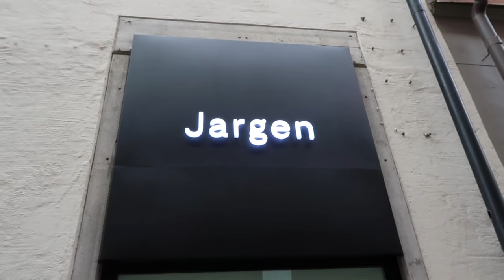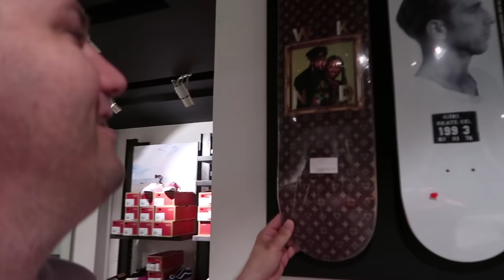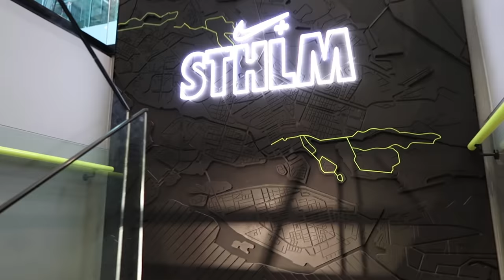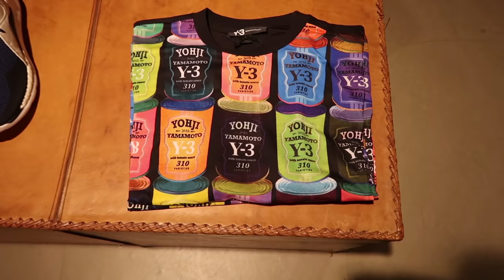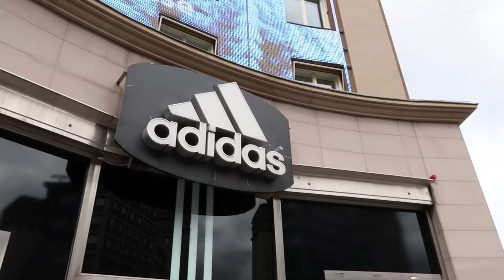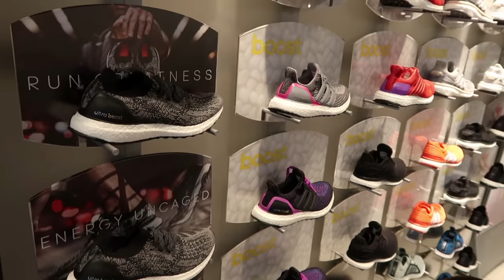Visiting Sneaker Stores in Sweden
We visited all the sneaker stores we could find in Stockholm Sweden including Sneakersnstuff, Caliroots, and Hollywood